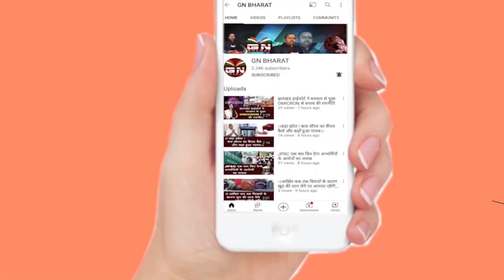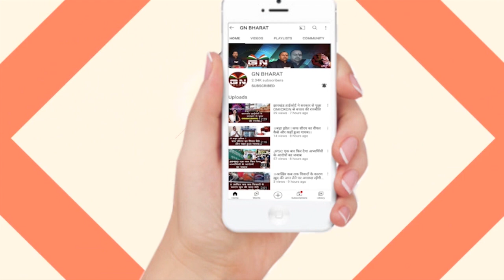झारखंड अतिथि शिक्षक संघ की क्या है समस्या , क्या है इनकी मांग